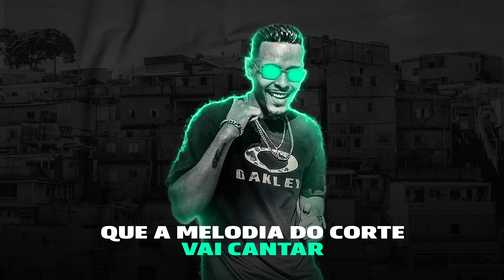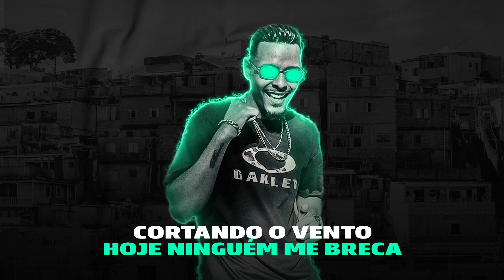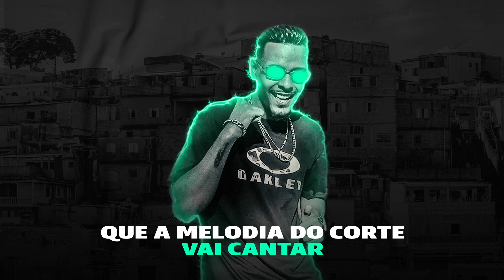MC Tito - Melodia No Corte (Lyric Video) Sound Black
Artista: MC Tito
Produção musical: Studio Sound Black
Designer: Tio Eds
Edição: Tio Eds
Arranjo: Lafaiete Vasconcelos

Faça sua Produção musical, seu Video Clipe ou Lyric Video com a SoundBlack

Sound Black Studio: 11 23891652 ou 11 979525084

Criação Motion: Sound Black Studio

Este videofonograma é um produto original e próprio da Gravadora e Editora. A cópia dele ou o reenvio do mesmo resultará em grandes implicações ao seu canal do youtube ou até a exclusão